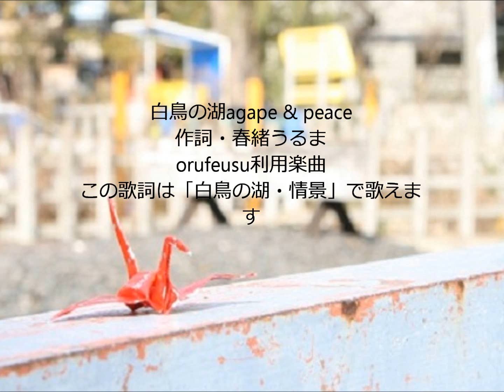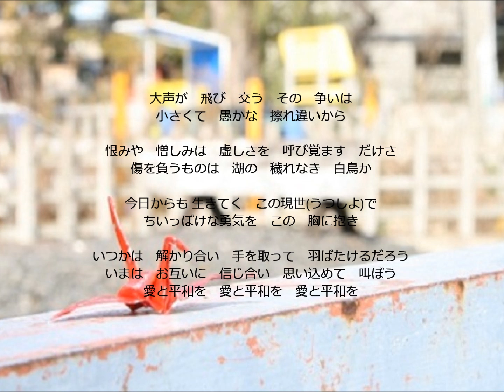白鳥の湖 agape＆piece代替オリジナル曲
OKmusic掲載歌詞